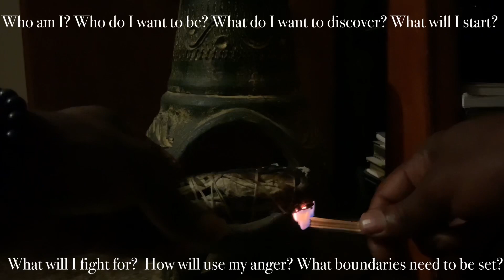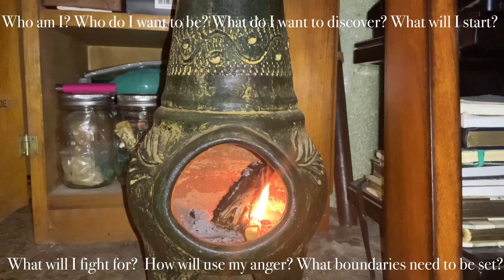Warrior Activation Aries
Aries inspired meditation

Track: Perseverance
Album: Purpose
Artist: Mr.K.T